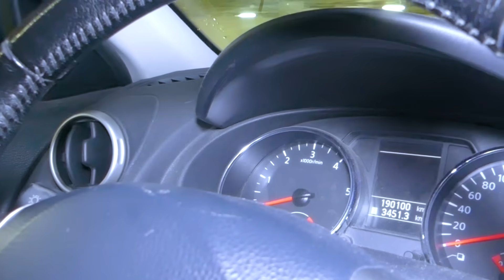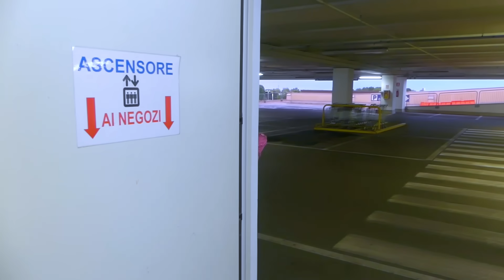SIAMO STATI BLOCCATI IN ASCENSORE ALLE 3 DI NOTTE DA UN PERSONAGGIO SCONOSCIUTO!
Giada e Mamma nel nuovo video di oggi siamo stati bloccati in ascensore alle 3 di notte da un personaggio sconosciuto come in giada in castigo! usa il cellulare a scuola: mamma nadia la scopre, si arrabbia e mi punisce!!! un personaggio sconosciuto entra in casa nostra alle 3 di notte come in giada malata fa il tampone con mamma nadia! * positivo o negativo? *. siamo stati rapiti da un personaggio sconosciuto alle 3 di notte e ci ha chiuso in macchina per 24 ore come in bambini vs adolescenti per 24 ore ! un personaggio sconosciuto ci ha bloccato in ascensore con giada e mamma e fratello riky alle 3 di notte come in 3 tipi di fratelli e sorelle! *bulli vs secchioni vs popolari*. siamo rimasti bloccati in ascensore alle 3 di notte da un personaggio sconosciuto e scopriamo che gi ha lasciato una lettera misteriosa mister white come in amici vs nemici.